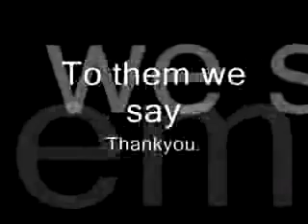RNZAF 757-200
Wellington Intenational Airport (NZWN) 2006